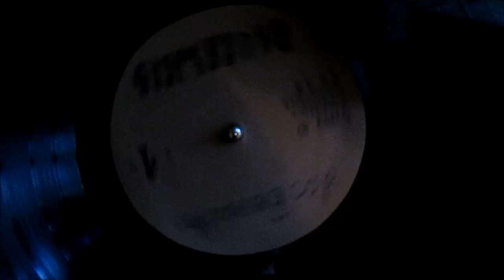Los Bressackos - Bauraweib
Bauraweib (Bressackisch):

Du hosch a Fungla in de Oga
Du hosch an Bierkruag in de Händ
I stand vor Dir trau mi net froga
I stand vor Dir hab feichde Händ
Du mischdsch Sai raus wia koi andra
rangiersch da Hänger profilike
So schea wie Du ko koina grandla
Du bisch a Traum von einem Weib
Du bisch a Bauraweib, a Riaser Bauraweib
kommsch Du dann gschoba d´Leid
für Männer hosch koi Zeit

Du globsch an Gott und guade Goischder
Du globsch an Daimler, Deitz und Fendt
Du machsch in Triesdorf grad Dein Moischder
Du schaffsch rechd geara mit de Händ

Hosch mehr Verehrer faschd wia Hektar
ond mehr Hektar faschd wia Sai
Du woisch net wia i auf Di abfahr
heid hosch koi Zeit duasch Omad rei

Gschob doch mol her zu mir
I will a Kind von Dir
Dreh Di doch um zu mir
I ben verruckt nach Diiiiiiir

Bauraweib (Deitsch):

Du hast ein Funkeln in Deinen Augen
Du hältst einen Bierkrug in Deinen Händen
Ich stehe vor Dir und wage es nicht Dir eine Frage zu stellen
Ich stehe vor Dir und habe ganz feuchte Hände
Du säuberst den Schweinestall wie niemand sonst es vermag
Du rangierst den Anhänger gänzlich wie ein Routinier
So liebreizend wie Du, vermag niemand zu quengeln
Du bist ein anmutiges weibliches Geschöpf
Du bist ein Bauernweib, ein Rieser Bauernweib
Kommst Du des Weges daher, so ziehst Du alle Blicke auf Dich
Für Männer jedoch hast Du keine Zeit

Du glaubst an Gott und an gute Geister
Du glaubst an Daimler, Deutz und Fendt
Du machst an der Hochschule in Triesdorf gegenwärtig
eine Ausbildung zum Meister der Landwirtschaft und Hauswirtschaft
Du verrichtest mit Vorliebe Arbeit, welche mit Deinen Händen zu bewältigen ist

Du verfügst über nahezu mehr Verehrer, als Du über Hektar verfügst
Und nahezu über mehr Hektar, als Du über Schweine verfügst
Du besitzt keine Vorstellung darüber, wie sehr ich mich nach Dir verzehre
Gegenwärtig bist Du zeitlich leider indisponiert,
da Du den zweiten Schnitt des Heus einzubringen hast

Blick doch einmal her zu mir
Ich wäre sehr erfreut, wenn Du mir ein Kind gebären würdest
Drehe Dich doch einmal um zu mir
Ich bin ganz verrückt nach Dir